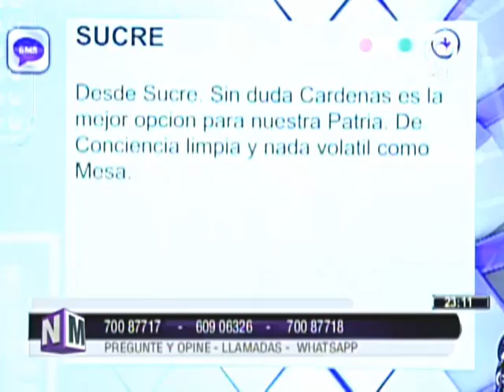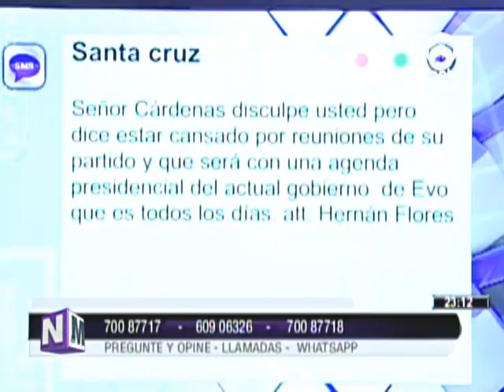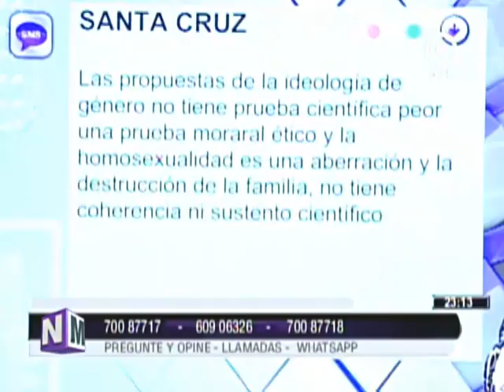[VIDEO EN NM]VICTOR HUGO CÁRDENAS quiere ser presidente de BOLIVIA @ NO MENTIRAS